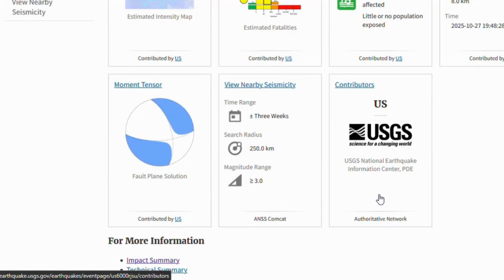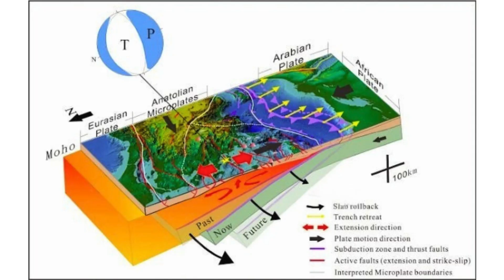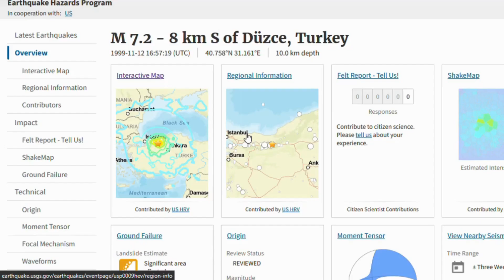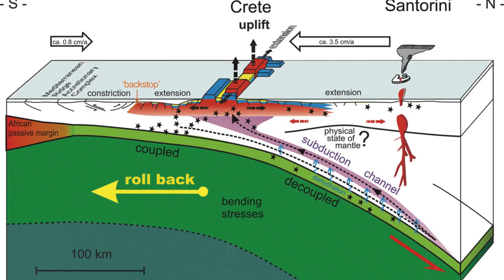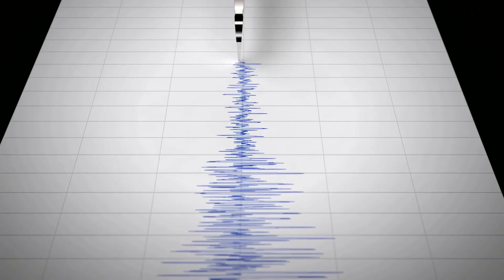Turkey Hit by Strong Earthquake — Scientists Reveal Why Its Fault Lines Are a Geologic Time Bomb!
A shallow magnitude six point zero earthquake struck western Turkey on October twenty-seventh, two thousand twenty-five, near the small town of Sındırgı, jolting a landscape that has long lived with the memory of larger ruptures. Why does this country, wedged between colliding plates, endure such frequent and often violent shaking? Could a relatively moderate quake like this be a prelude to something larger, or is it simply the Earth quietly rebalancing itself? What does the pattern of past ruptures tell us about where strain is stored and where it might break next? Those questions sit at the heart of any investigation into Turkey’s seismic hazard, and the answers are rooted in geological processes that span millions of years and hundreds of kilometers beneath the surface.
CHAPTERS
00:00:00 Opening and Event Overview
00:00:57 Event Specifics and Regional Context
00:02:01 Plate Tectonics Primer
00:03:14 North Anatolian Fault and Strain Accumulation
00:04:29 Historical Earthquakes in Turkey
00:05:54 Western Turkey Extension and Back-Arc Dynamics
00:07:19 Likely Mechanism of the Sındırgı Event
00:08:20 Surface Effects and Magnitude Constraints
00:09:18 Seismic Gap in the Marmara Sea
00:10:31 Exposure and Urban Vulnerability
00:11:31 Stress Transfer and Aftershock Analysis
00:12:54 Seismicity Frequency and Regional Pattern
00:13:54 Magnitude and Energy Scaling
00:15:14 Monitoring and Science
00:16:08 Integrated Tectonic Lesson
00:17:10 Preparedness and Policy Implications
00:17:54 Synthesis and Big-Picture Context
00:19:01 CTA and Audience Engagement